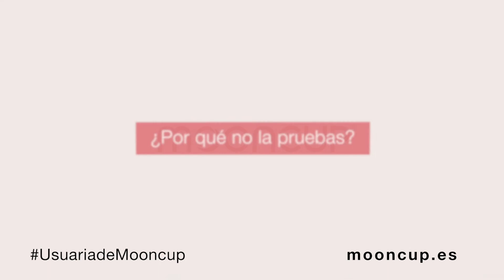La historia de Jaineesha con la copa menstrual Mooncup®: Siento que tengo reglas más sanas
¿Cómo te sientes cuando usas la copa menstrual Mooncup®? La maquilladora de novias Jaineesha comparte su experiencia con la Mooncup: sus pensamientos cuando la vio por primera vez y su compromiso de desafiar los tabús sobre la regla.

Pedimos a nuestra comunidad que compartieran sus experiencias con la copa menstrual Mooncup y recibimos una respuesta realmente increíble. Desde los susurros iniciales hasta grupos de amigas en Whatsapp, ¡el secreto de la Mooncup se ha propagado como la pólvora!

Mira las historias de  Usuarias de Mooncup® para conocer sus experiencias con la primera regla, entrenamiento durante la regla y cómo cambió su experiencia con el ciclo menstrual tras pasarse a la Mooncup. ¿Por qué no la pruebas?

"Con la Mooncup siento que tengo reglas más sanas y que tengo el control de mi ciclo y también de mi salud. Definitivamente me siento más feliz porque me dejo de preocupar por la regla". - Jaineesha, maquilladora,

La Mooncup® es la primera copa menstrual de silicona. Fabricada en el Reino Unido, la Mooncup retiene tres veces más que un tampón, lo que la convierte en una magnífica opción para los días de más flujo. Y como no es absorbente, no te causará sequedad en los días de poco sangrado. Solo te hace falta una Mooncup y recuperas tu inversión en un plazo de entre 6 y 8 meses; a partir de entonces te ahorras el dinero que solías gastar mensualmente en protección higiénica.

Estamos aquí para ayudarte en tu recorrido con la Mooncup. Ofrecemos un Servicio de asesoramiento por correo electrónico exclusivo atendido por profesionales sanitarias con las que puedes contactar con cualquier consulta sobre el uso de la Mooncup; estamos aquí para ayudarte en la transición.

¿Lista para probarla? Dirígete a la tienda